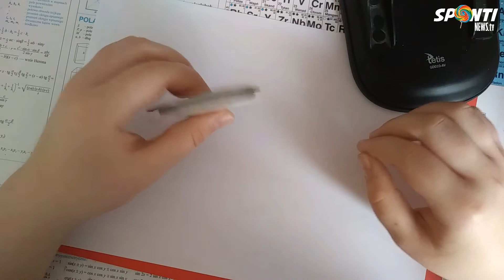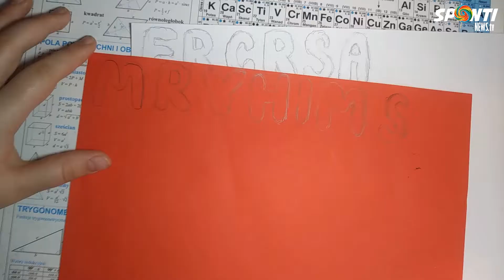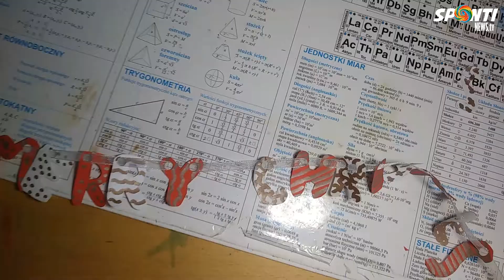Spontinewstv odcinek świąteczny